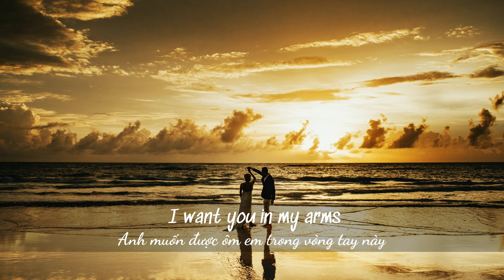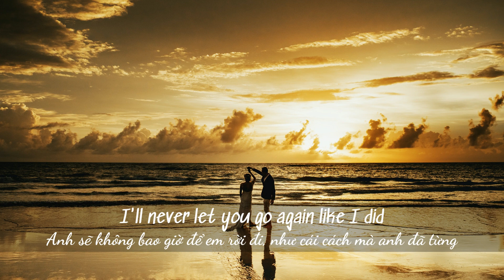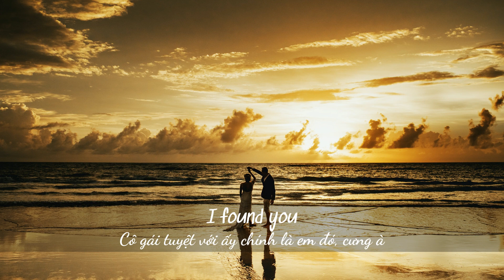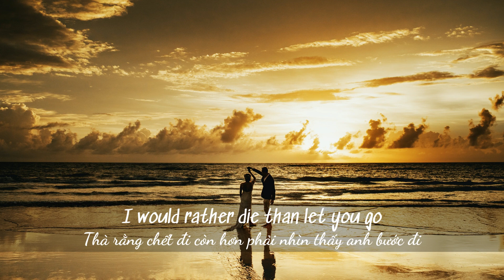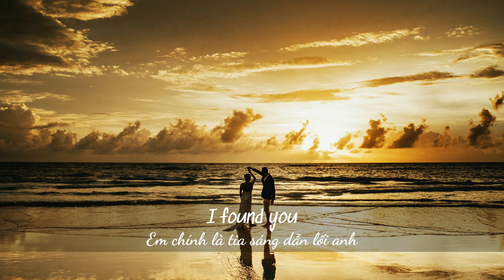Stephen Sanchez, Em Beihold - Until I Found You | Lyrics Video (with Vietsub) | Piggy Music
CẢM ƠN VÌ ĐÃ XEM VÀ ỦNG HỘ MÌNH ❤

Piggy Music is an absolute non-profit channel with the purpose of bringing music to everyone. Thanks!